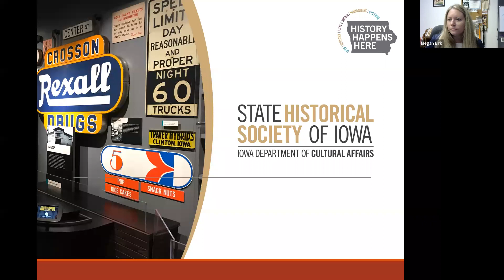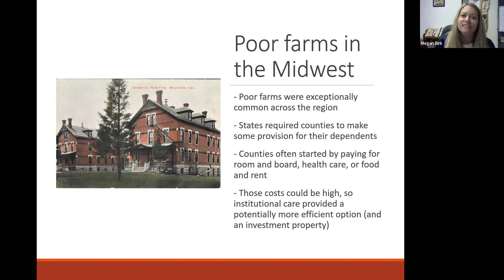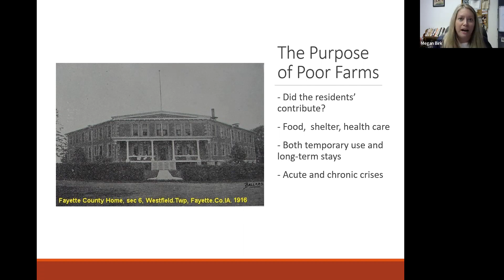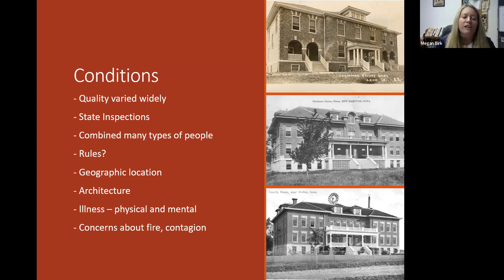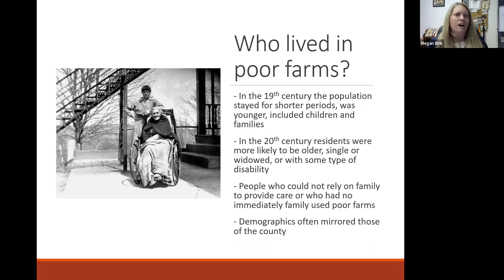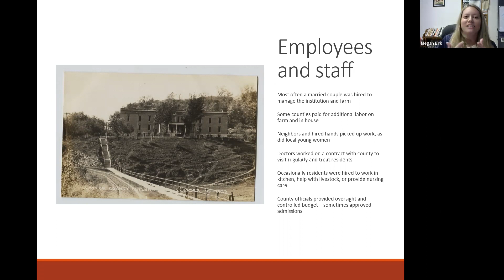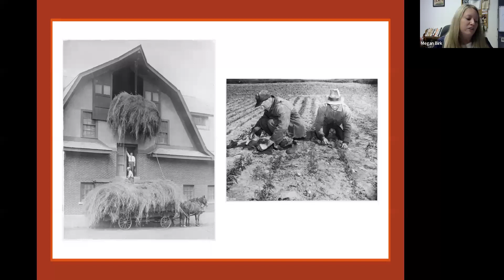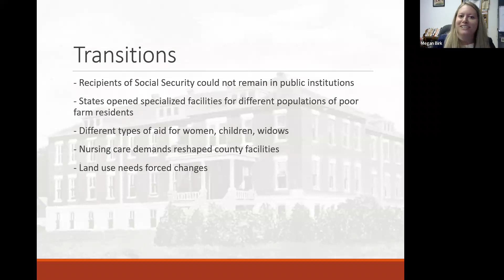Iowa History 101: "Protector of the Poor": Iowa's Poor Farms and Midwestern Social Welfare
Join the State Historical Society of Iowa for an online learning series that focuses on the past lives of Iowans. In this week's webinar, titled ""Protector of the Poor": Iowa's Poor Farms and Midwestern Social Welfare,” Megan Birk, professor from the University of Texas Rio Grande Valley, discussed the residents, agriculture, and conditions of county poor farms in the Midwest, and explored how those in Iowa compared to others in the region.